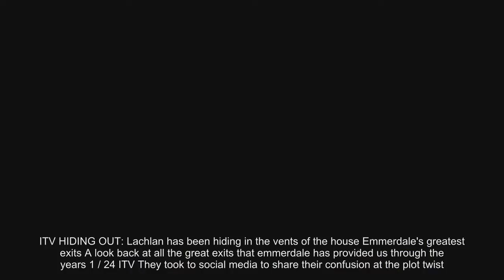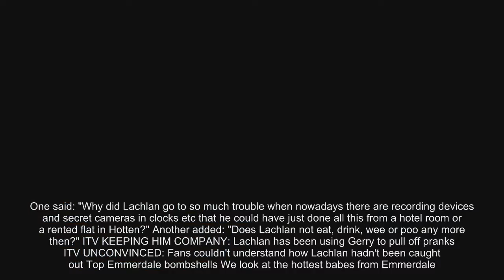Emmerdale spoilers Thomas Atkinson Lachlan White caught in plot hole